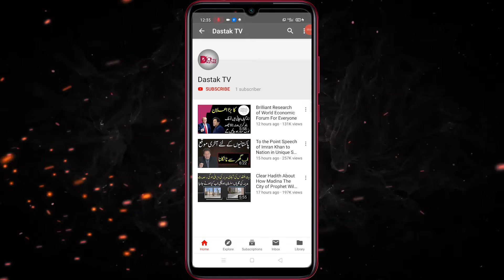Taliban has occupied whole Afghanistan l Afghanistan news Todayl Taliban take control of Afghanistan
afghan taliban ne pura afghanistan fateh kr liya h
Taliban has occupied whole aghanistan
taliban afghanistan
taliban news
taliban
ashraf ghani resignation
ashraf ghani speech today
ashraf ghani speech
ashraf ghani faraar
kabul latest news
kabul occupied by taliban
taliban occupied kabul
Taliban take control of Afghanistan
Talibans victory
Taliban full victory
Ashraf ghani Afghanistan